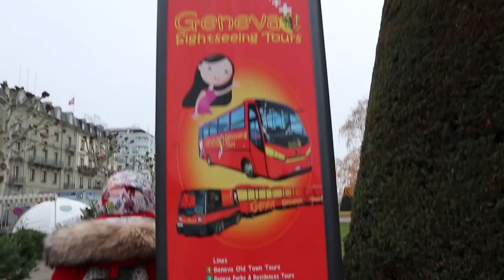LOST IN GENEVA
Switz trip (05/12/2018)